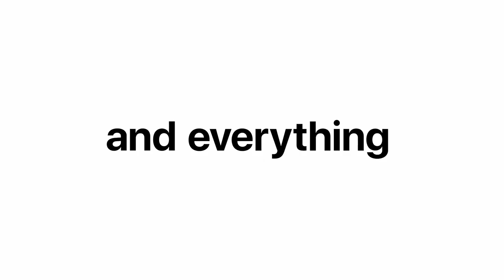iPad Pro — Your next computer is not a computer — Apple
Please buy

Brand Apple
Colour Space Gray
Cellular Technology Wi-Fi
Wireless Communication Technology Cellular, Wi-Fi
Other camera features Front
Maximum Webcam Image Resolution 12 MP
Front Photo Sensor Resolution 7 MP
Human Interface Input Keyboard
Product 1: 12.9-inch (32.77 cms) edge-to-edge Liquid Retina display with ProMotion, True Tone, and P3 wide color
Product 1: A12Z Bionic chip with Neural Engine
Product 1: 12MP Wide camera, 10MP Ultra Wide camera, and LiDAR Scanner
Product 1: 7MP TrueDepth front camera
Product 2: With pixel-perfect precision and tilt and pressure sensitivity, Apple Pencil (2nd generation) transforms into your favourite creative instrument, your paint brush, your charcoal or your pencil. It makes painting, sketching, doodling and even note-taking better than ever
Product 2: It magnetically attaches to iPad Pro and iPad Air, charges wirelessly and lets you change tools with a simple double tap.
Product 2: Compatible with iPad Pro 12.9-inch (3rd and 4th generation), iPad Pro 11-inch (1st and 2nd generation), iPad Air (4th generation)
Product 2: Compatible with 11-inch iPad Pro and 12.9-inch iPad Pro (3rd generation).
Save Extra with 4 offers
No Cost EMI: No cost EMI available on select cards. Please check 'EMI options' above for more details Here's how
Bank Offer (2): Get 7.5% up to Rs. 1250 Instant Discount on Yes Bank Credit Card EMI transactions Here's how
Get 7.5% up to Rs. 1500 Instant Discount on Bank of Baroda Credit Card EMI transactions Here's how
Cashback (3): Get Flat Rs 100 back with Amazon Pay Later. Offer applicable on 1st sign-up. Check eligibility here! Here's how
5% back with Amazon Pay ICICI Bank Credit card for Prime-members. 3% back for everybody else Here's how
Get ₹50 back on min. shopping of ₹500, on paying with Amazon Pay UPI. Valid once per customer on 1st Amazon Pay UPI transaction on App. Click here to check eligibility Here's how
Partner Offers (4): Get upto INR 10,000 off on Digital Vidya’s [CDMM] Digital Marketing Master’s Course & Upto INR 5000 off on Digital Vidya’s Data Science Course - Unlocked on your Laptop or Tablet purchase on Amazon.in Here's how
Get GST invoice and save up to 28% on business purchases. Sign up for free Here's how